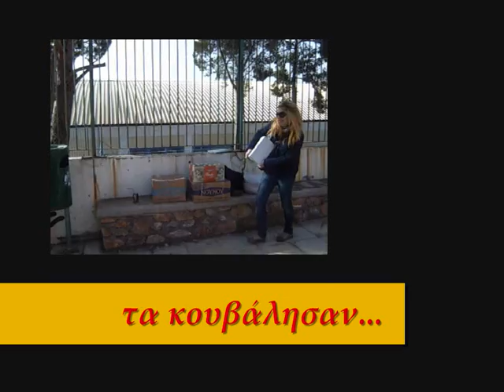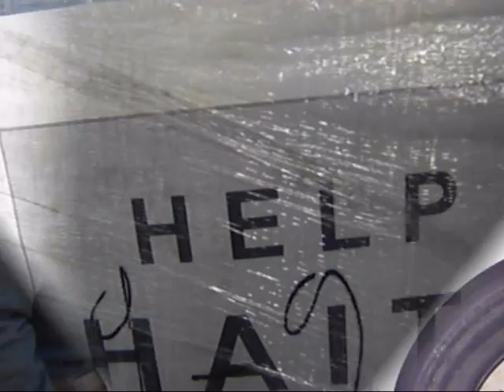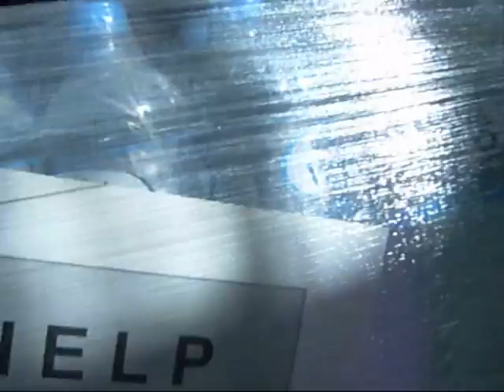Για την Αϊτή με Αγάπη - hamomilaki.gr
Μαζέψαμε και πήγαμε στην αποθήκη των Γιατρών του κόσμου τρόφιμα για τους ταλαίπωρους συνανθρώπους μας στην Αϊτή